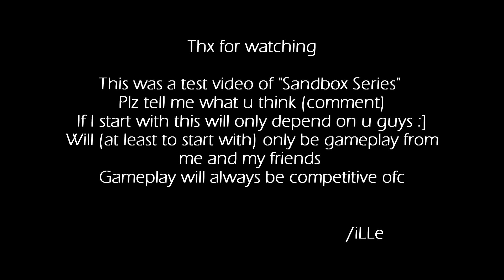Sandbox Series | episode 1 - Top 5 plays *TEST*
Post a COMMENT about what u think.

Vote which clip is the best :] (comment)

So, I might start this new series on my youtube channel.
It's called the Sandbox Series and it's competitive gameplay from me and my friends/Team. If I decide to start it it will in the future contain mixed gameplay from both gB and Decerto and also from different games (CoD4, MW2 & BO).
Tell me what u think about it and so on.